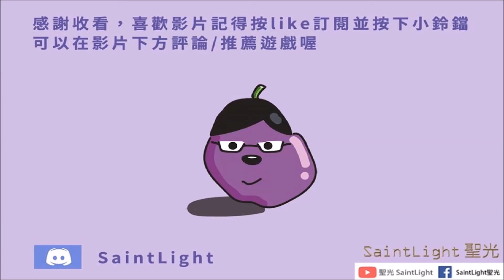三國志幻想大陸：小喬-五星解鎖(插圖)